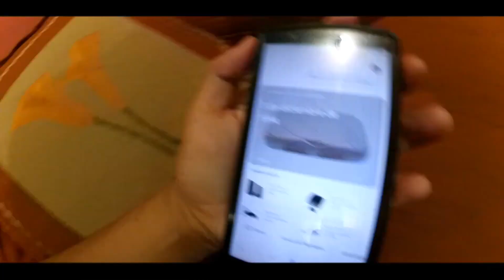Tengo un PLAYSTATION ONE que AÚN FUNCIONA!!!!